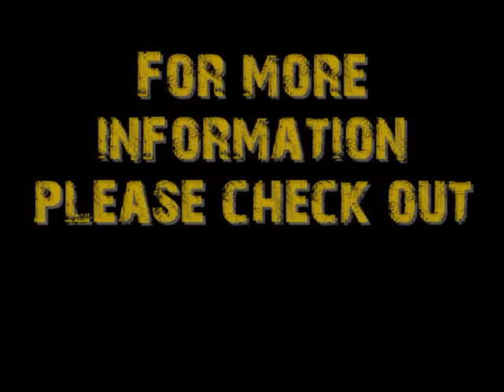The Vibe classes: Kolanie Marks (part 5)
The Vibe - The International Hiphop Dance Center